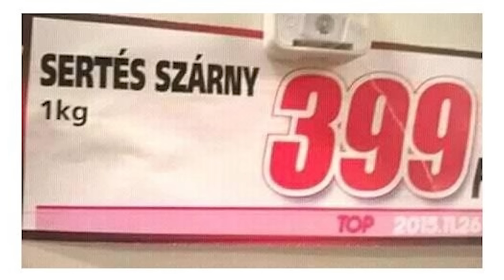Miért utálja a magyar ember a szomszédját?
Elkészült az új stand up estem, a Démonok és Hormonok. Bemutató januárban, jegyeket itt találsz